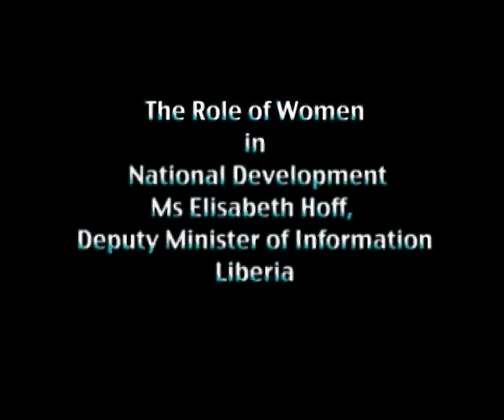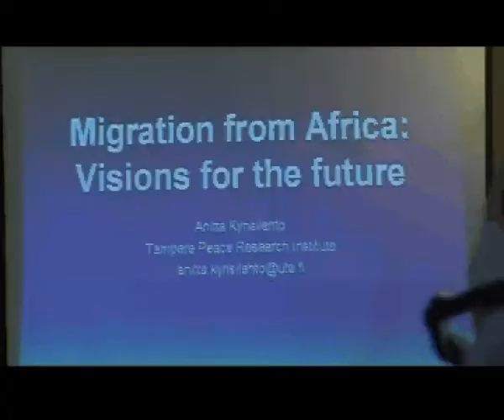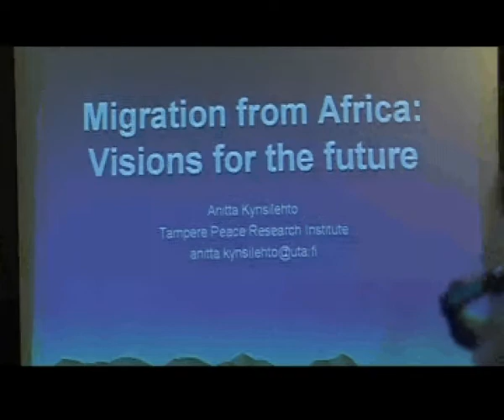Role of Women in Post Conflict Liberia (Part 2)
Community land rights are guaranteed in the new Liberia Constitution. Talking in Helsinki during an occassion organised by the Finnish Refugee Council, Mrs Elizabeth Hoff, the Liberian Deputy Minister of Information reitarated that under the new government, there has been changes unprecedented in the approach to political decision making and governance. The government has instituted structures and procedures that favour civil society advancement, social development, refugee reintegration and environmental protection. One of the key factors to environmental management, poverty alleviation and sustainable development in the rural environmental has been the recognition and constitutional guarantees for the traditional governance systems of land tenure and resource management. This is particularly important in the preservation of cultures, traditions, the promotin of cultural bilogical diversity and safeguarding rural livelihoods in an increasingly globalised world.

Mrs Hoff in particular stressed on the role that women are playing in the new Liberia in all sectors of development. After the conflict, the women have found a much stronger voice and bigger role in the national development agenda. An adult literacy programme (over a 1000 projects covering the whole country) have been initiatied to support the reintegration process, development and build capacity for self reliance

SHALIN Suomi ry
Video and Edit and Production: Peter Kuria Githinji